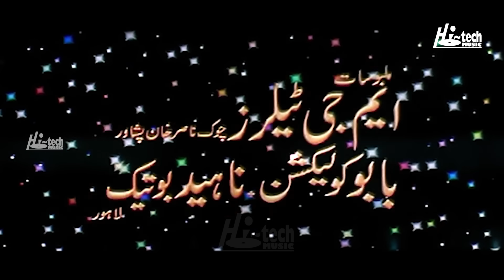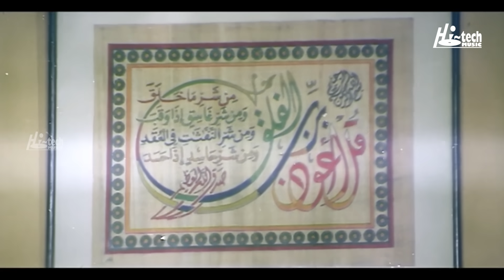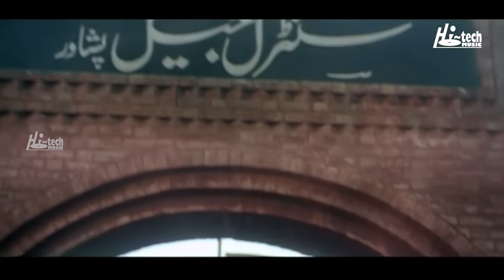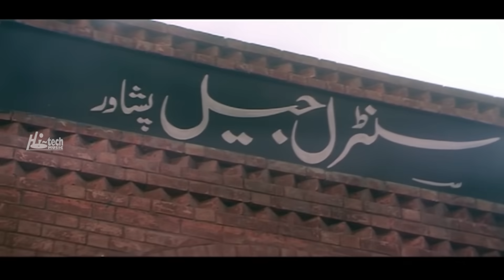YAAR BASH - (PASHTO) AJAB GUL, JAHANGIR KHAN & SIDRA NOOR - TIP TOP WORLDWIDE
All films on this YouTube channel are the property of
92B SHIRELAND ROAD, SMETHWICK, WEST MIDLANDS B66 4QJ, UNITED KINGDOM. YAAR BASH - Full Pashto Film

STAR CAST: Ajab Gul, Sidra Noor, Jahangir Jani & Many More...